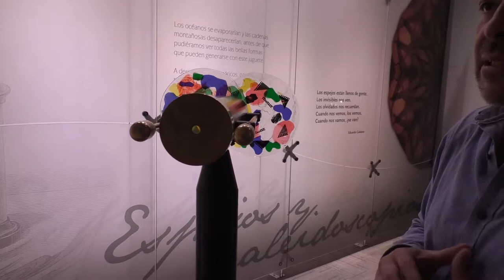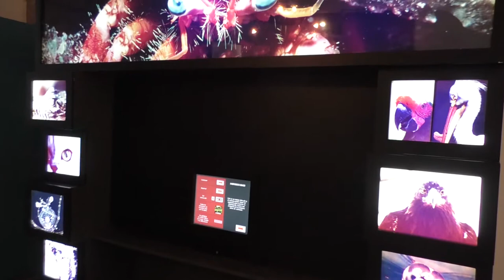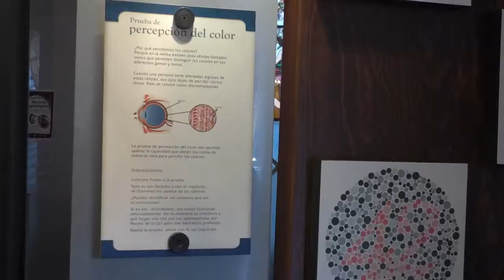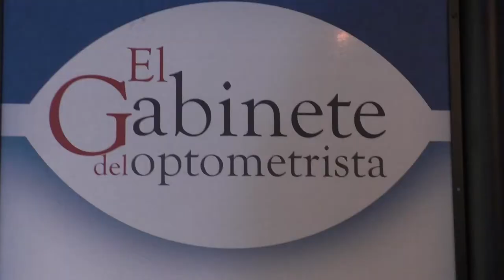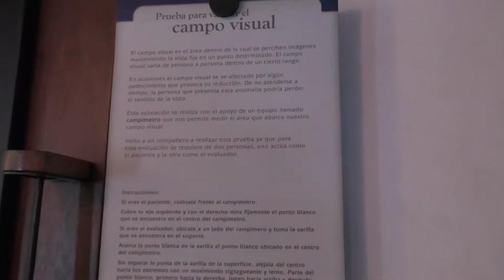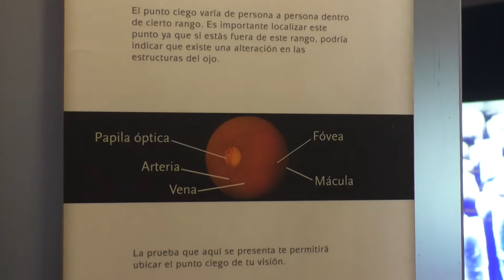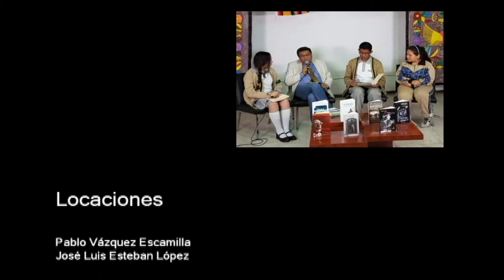20180515-CE1718/Caminando por la cultura/Visita al museo de la luz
Caminando por la cultura. Visita al museo de la luz. Conduce: Ricardo Martínez. Fecha de emisión: 15 de mayo de 2018. Este y otros programas los puedes ver Producciones con fines educativos para secundarias técnicas en la CDMX, México.